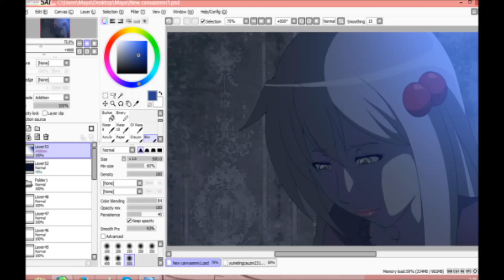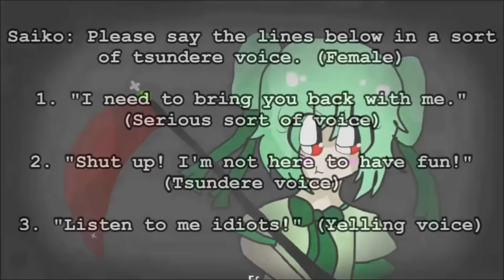Fanime Update Week 81 (10/09/2015)